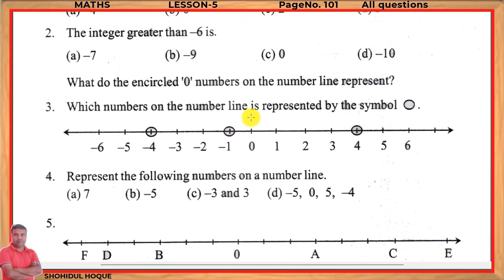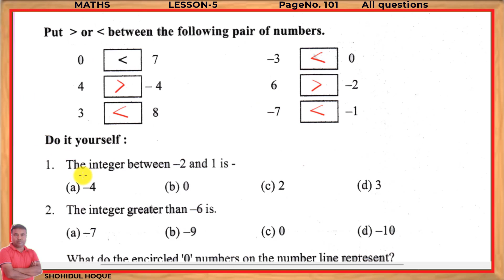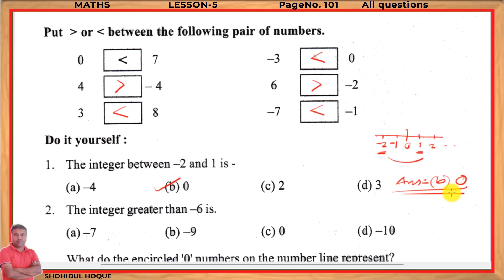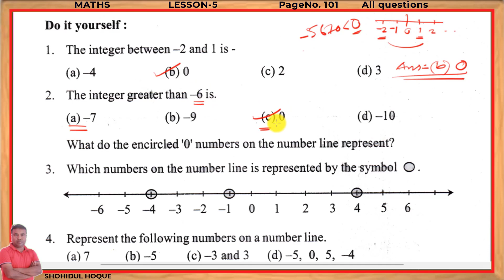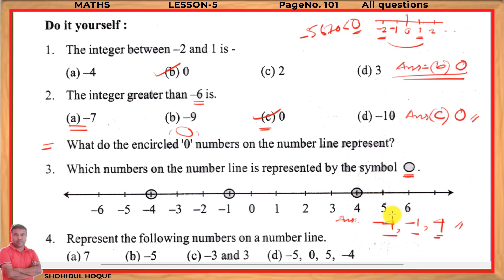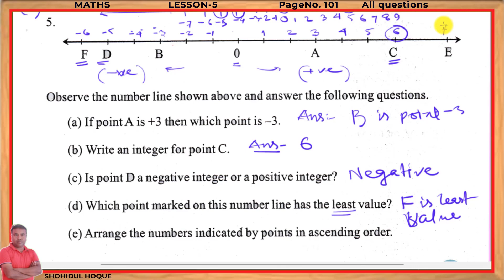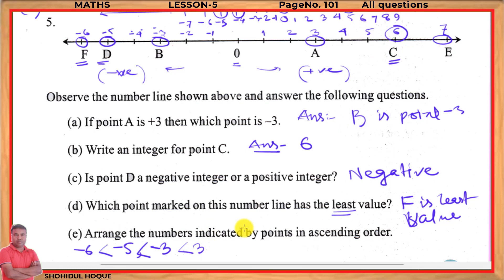Mathematics class vi lesson 5 Page no.101(All Questions) || Assam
Class 6 mathematics Lesson 5 Page no.101(All Questions)